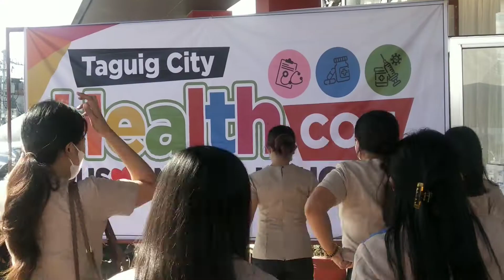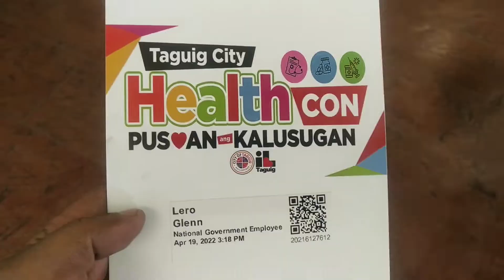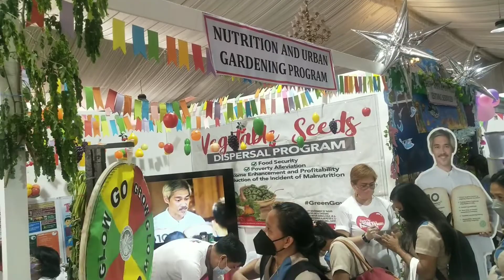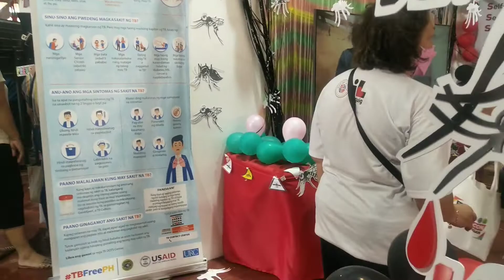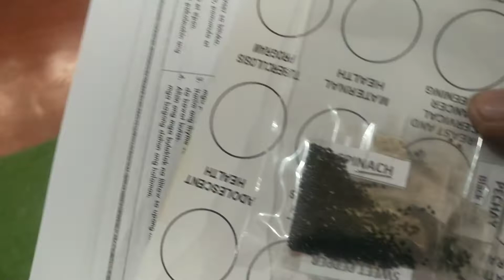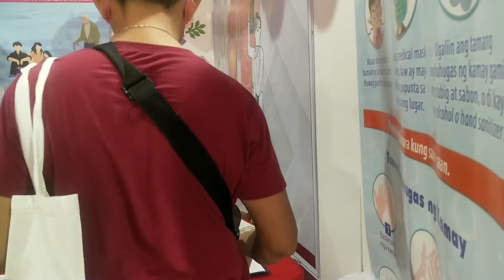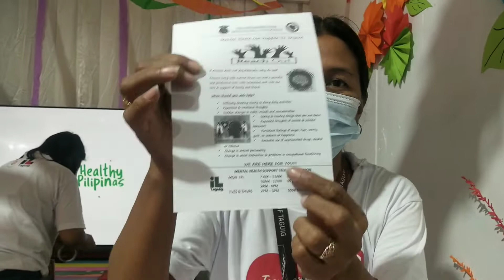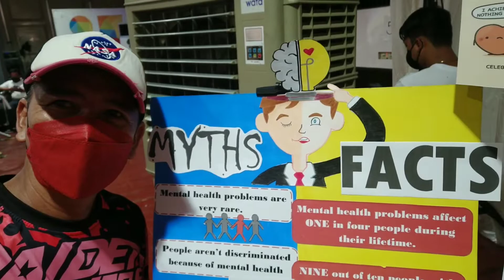Taguig City Healthcon Program Dinagsa @SirGlennTV0402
Taguig City Healthcon Program Dinagsa